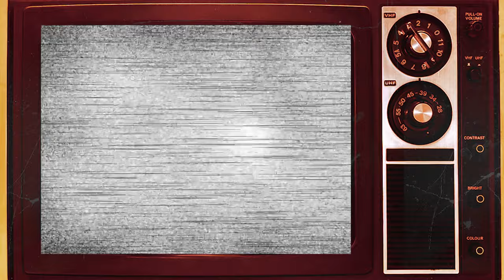SAVED BY THE BELL (1989–1992) Cast THEN and NOW 🌟 All cast is tragically old!!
"Saved by the Bell" is a television series rather than a movie. It's an iconic American teen sitcom that originally aired from 1989 to 1993, with spin-offs and adaptations continuing in subsequent years. Created by Sam Bobrick, the show follows the lives and adventures of a group of high school students at Bayside High School in the fictional town of Palisades, California.
The series revolves around Zack Morris, portrayed by Mark-Paul Gosselaar, and his friends as they navigate the ups and downs of teenage life, dealing with schoolwork, friendships, relationships, and various comedic situations. Zack's charisma, scheming, and comedic antics often form the center of the show, while his interactions with his friends, including Kelly Kapowski, A.C. Slater, Jessie Spano, Lisa Turtle, and Screech Powers, create a blend of humor, drama, and relatable teenage experiences.